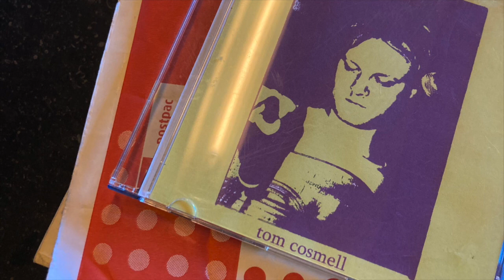Tom Cosmell - Don’t Look Back In Anger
Live @ café ’t Sjampetterke, 04/01/2007

Geen Sjampetterke zonder Oasis...

Singalong!